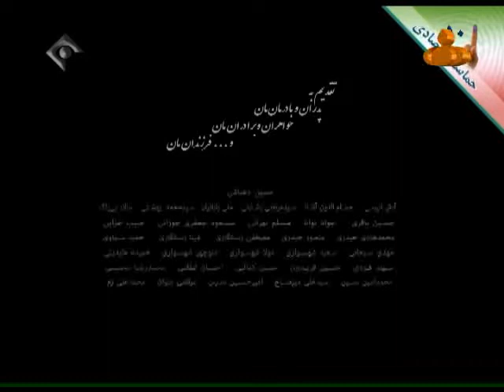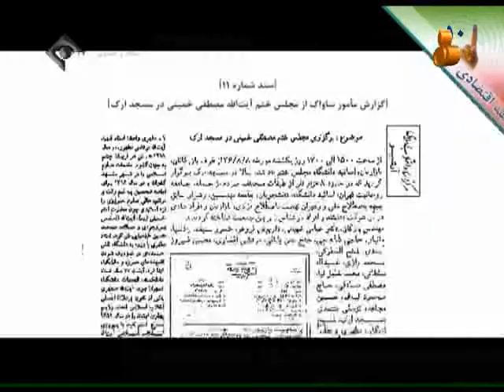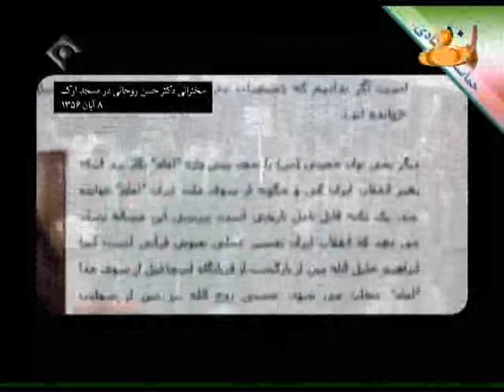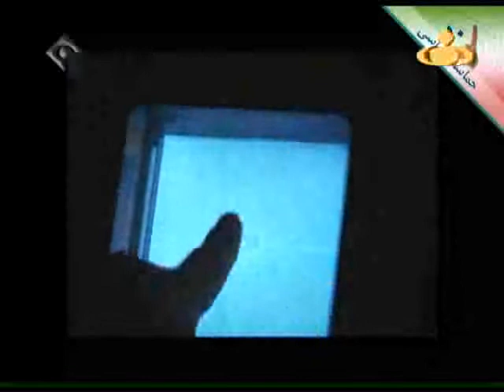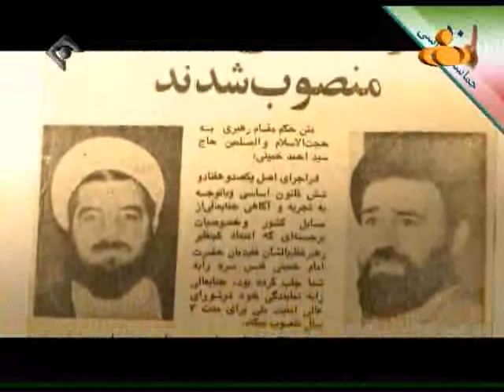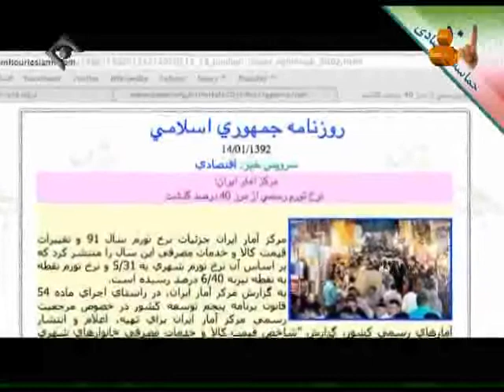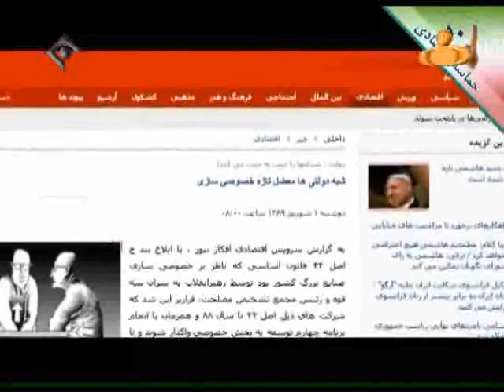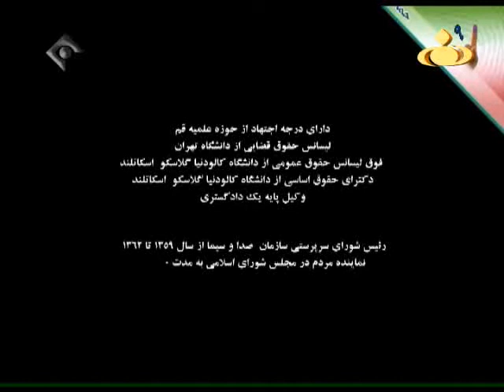مستند انتخاباتی حسن روحانی (Mostanad entekhabati 92 - Hasan Roohani)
مستند انتخاباتی «حسن روحانی» - کاندیدای یازدهمین انتخابات ریاست جمهوری کشور